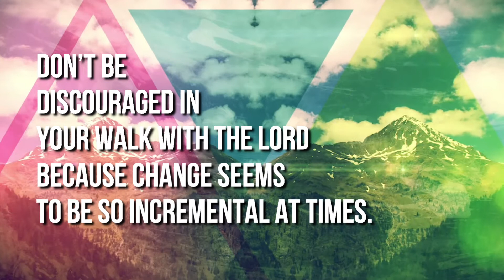Incremental Change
Excerpt from Ps Milton's latest COVID19 update.